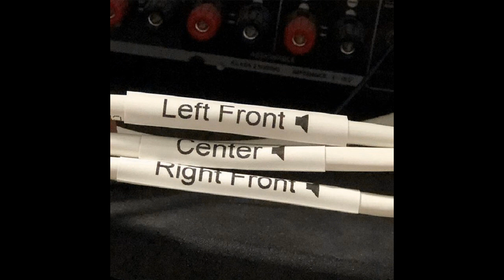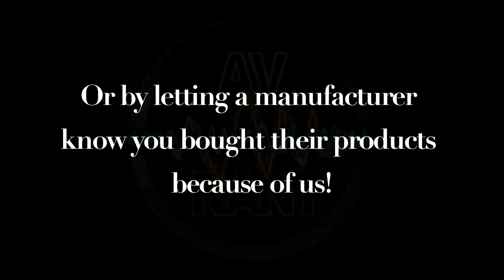AVRant Podcast #640.0 - Pentacle of Advice (PlayStation 5, Harmony Express, 16K & more)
0:00:00 Our Listeners of the Week
are Jacob for his donation, our 80 Patreon Patrons, including Jeremy, as well as Monty for talking us up to Accessories4Less, Ascend, and SVS, and Christian L. for offering his audio editing expertise.

- Amazon and Google will finally allow Prime Video and YouTube on each other's devices

- Joseph used a Dymo Rhino 5200 label maker to print speaker labels on heat shrink tubing
- Jay Edward, welcome to our current episodes if you've caught up!

0:26:30 Infinite Gary asks about: relative screen area sizes for 4:3 vs 16:9 aspect ratios, our thoughts on Sony's 16K Crystal LED display, and Sony's Triluminos branding as it relates to quantum dots.

0:38:45 Karl R. gets our thoughts on Red Carpet Home Cinema

0:43:52 Mike S. asks what the ideal Center is for the SVS Prime Pinnacle Towers

0:48:42 Billy ignored Best Buy's advice and took ours instead, and now he asks about a subwoofer upgrade.

0:57:04 Christian S. loves his OLED, but wants to know what he should tell his friends regarding burn-in.

1:04:21 Jon wants in-wall speakers in his garage, but we strongly recommend opting for all-weather on-walls instead. And we explain why there's no easy way to extend the wireless range of Xbox One controllers.

1:13:26 Brian M. wants a sound upgrade in his Great Room. We discuss his current speakers, acoustic treatments, seat placement, subwoofer placement, and give a thumbs up to the ELAC Uni-Fi speakers he's considering.

1:32:19 Chris H. asks about the results he's hearing after running Audyssey MultEQ XT32 and whether he should spend the $20 to get the Audyssey Editor App.

1:41:51 Monty N. urges everyone to make sure they have adequate home owner's insurance after his house burned down in the California wildfires. For his new place, he asks: about a TV mount that can extend in front of a built-in entertainment cabinet, what he should do about bookshelf speakers in an actual bookshelf, which wireless subwoofer kit we recommend, and what we'd for his Living Room setup if he doesn't move again.

1:50:50 Brandon N. gets our subwoofer recommendations for an open-concept space with a fairly small theater area, asks whether the SVS SB-3000 or PC-2000 has more output, finds out which subwoofers we own, and asks if HSU subs have DSP protection.